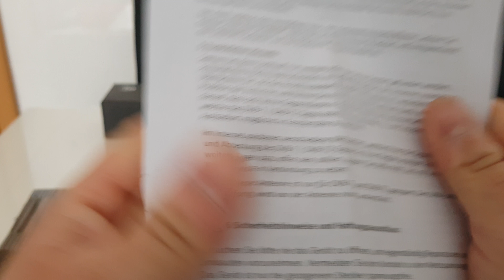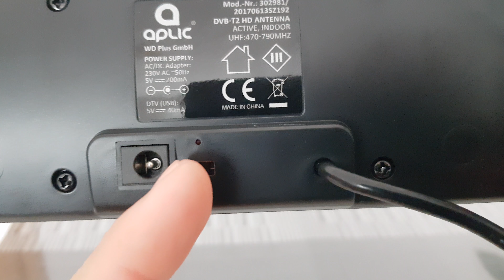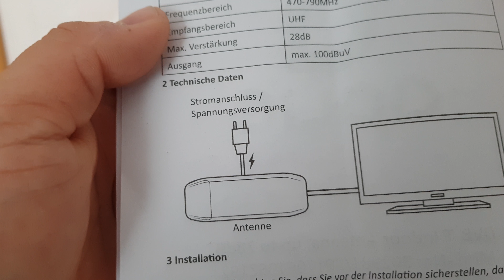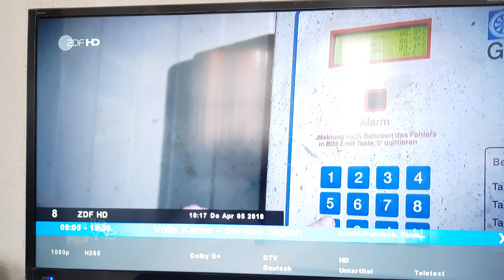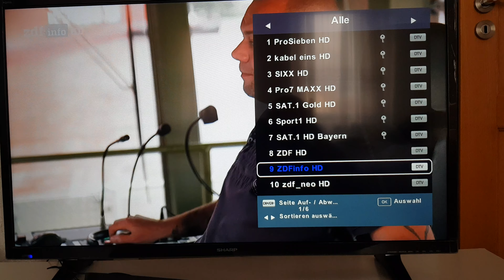[Review German] Aplic DVB-T2 HD Antenne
Hi Leute,
erstmal ein großes Danke an die Firma Aplic die mir das Produkt für einen Test zur Verfügung gestellt hat.  Ich versuche für euch, das Produkt mit den bestmöglichen mir zur Verfügung stehenden mitteln zu testen, um sie euch näher zu bringen. Falls ihr fragen habt einfach in den Kommentaren stellen, melde mich so schnell es geht, euer TechFreak :)